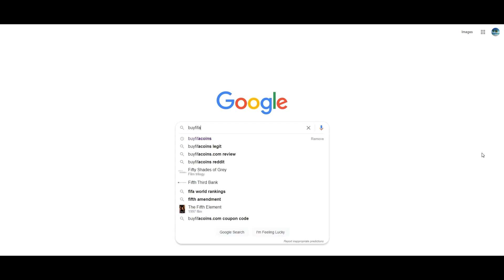J'OUVRE 50 AMELIORATION OR ET LE RESULTAT EST ...